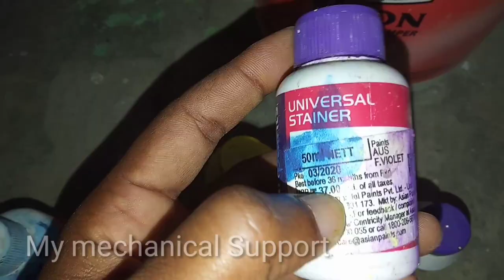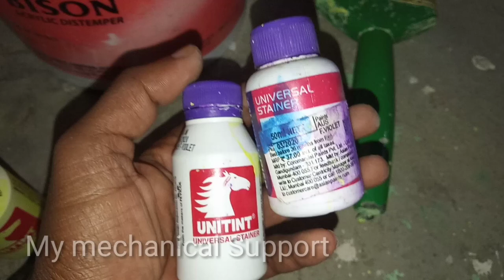Stainer /colour price ? distemper colour price | distemper colour cost| wall colour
1 stainer colour price
2 colour price
3 wall colour price
4 stainer price
5 distemper colour price
6 best stainer for distemper
7 Universal stainer colour price
8 Asian paint colour
9 Asian paint distamper colour price
10 berger distamper colour price